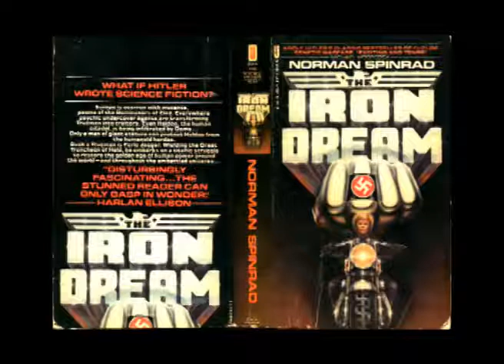Political Gingervitis: Episode 25-Norman Spinrad and The Iron Dream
A conversation with Norman Spinrad about his classic science fiction novel THE IRON DREAM.